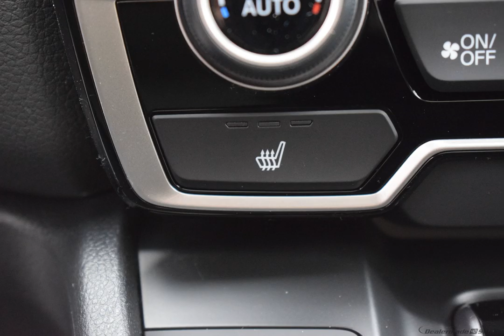2019 Platinum Honda CR-V 4D Sport Utility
New 2019 Platinum Honda CR-V 4D Sport Utility EX-L Ivory Lth

AWD CVT 1.5L I4 DOHC 16V Platinum 2019 Honda CR-V EX-L